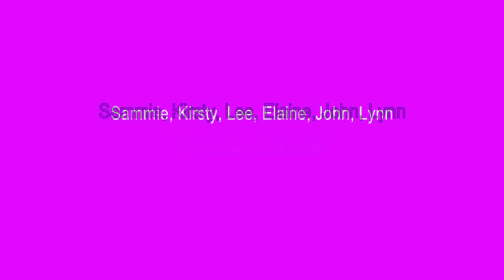WEDDING at Moon Palace Resort, Cancun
Our Wedding Day. The 23rd June 2009 at Moon Palace Golf & Spa Resort, Cancun, Mexico